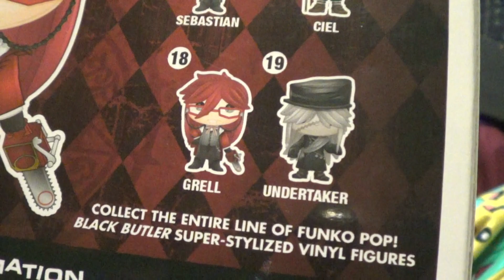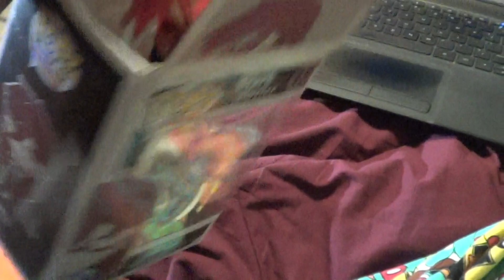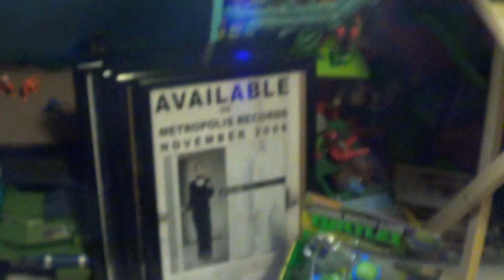Pop Animation Grell 2016 (Anime #2)